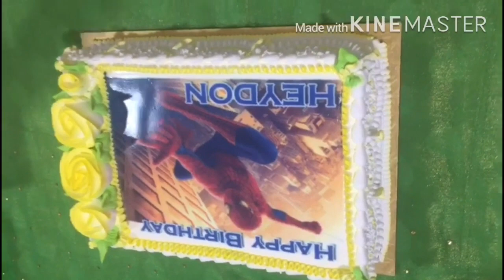Heydon 3 rd Birthday Party at kuwait/Fun Time with Friends &My Chellakutties